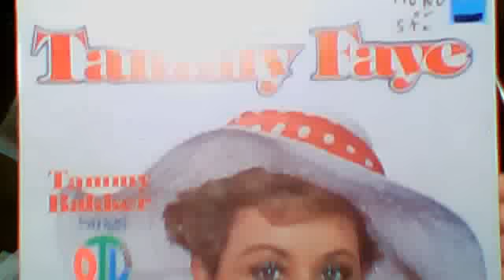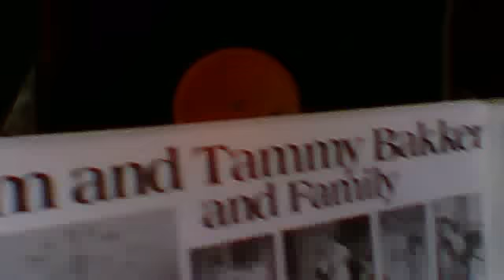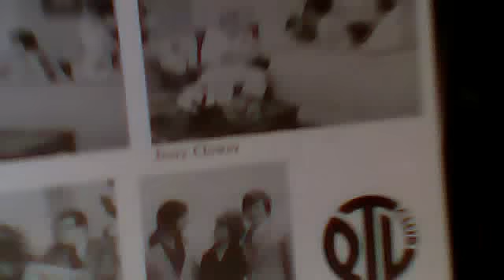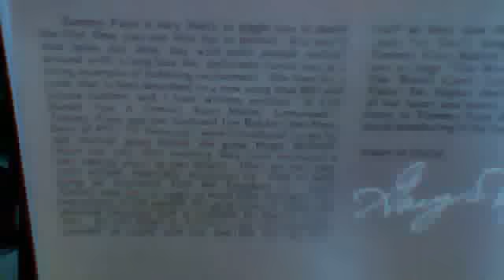Tammy Faye Bakker-"PTL Club Favorites" part3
side 2, songs 1,2 & 3  DUE TO APPEARANT LACK OF INTEREST, THIS WILL BE THE LAST TAMMY FAYE LP I UPLOAD! IF YOU LIKE HEARING HER SING, i HAVE 4 MORE LP'S, BUT UNLESS I GET SOME "THUMBS UPS" & POSITIVE COMMENTS & VIEWS, THERE'S NO USE IN POSTING ANYMORE...SO IT'S UP TO YOU, PEOPLE! IF U WANNA HEAR MORE, VOTE MY TAMMY FAYE VIDS UP & LEAVE SOME ENCOURAGING MESSAGES! GOD BLESS YOU ALL!